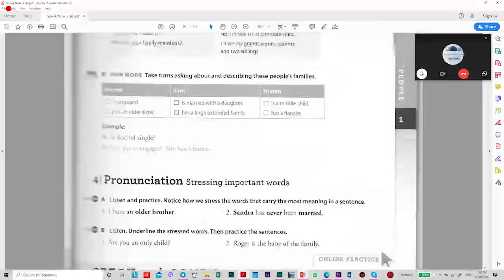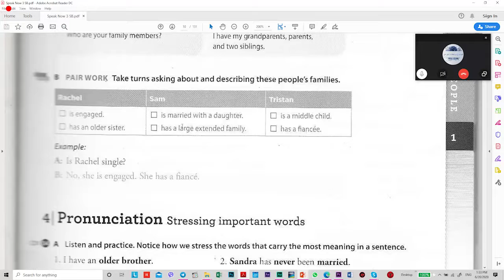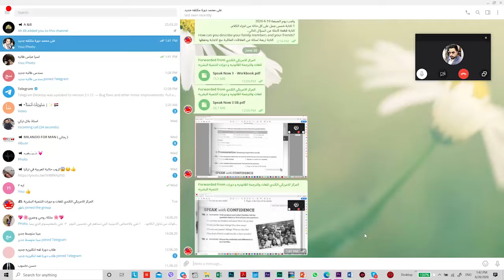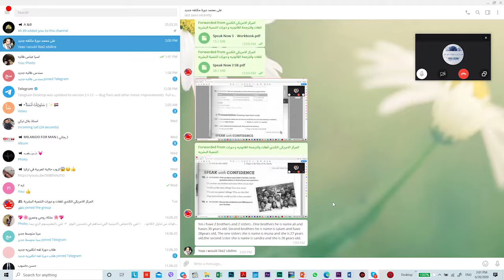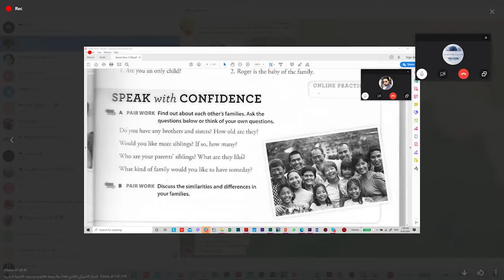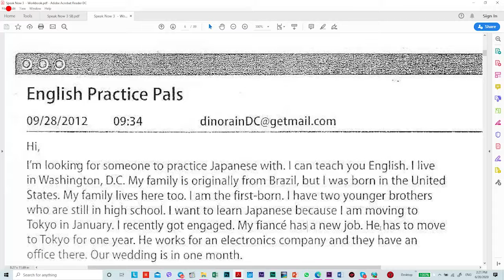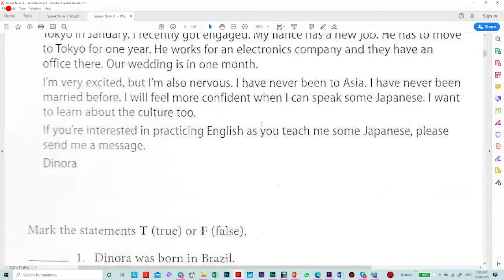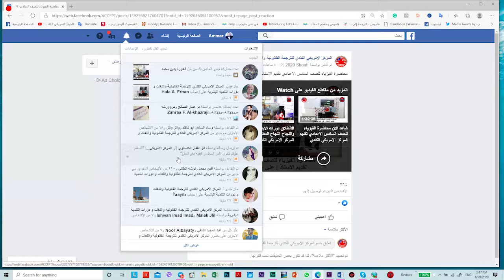LECTURE NO 1